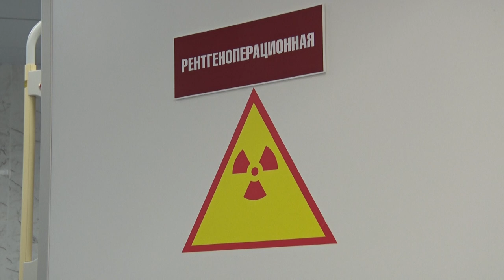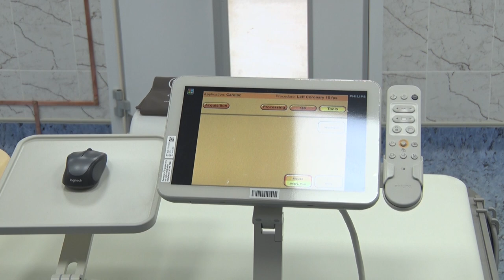Первый в Бобруйске! Третий в области!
Жители Бобруйска смогут диагностировать сердечно-сосудистые заболевания, не выезжая в Могилев. В больнице скорой медицинской помощи имени Морзона открыли ангиографический комплекс. Аппарат выявляет риски инфаркта и инсульта.